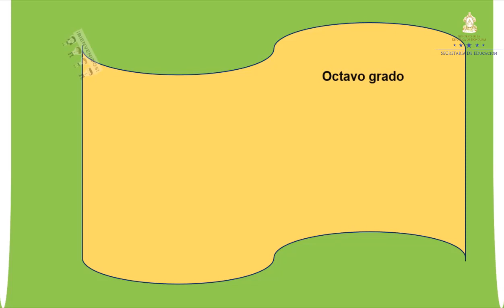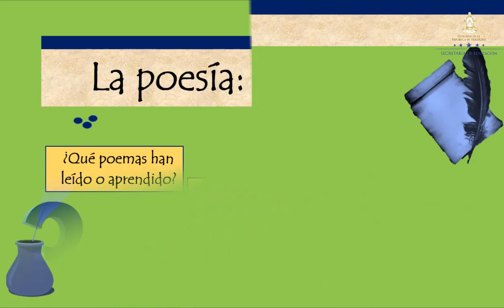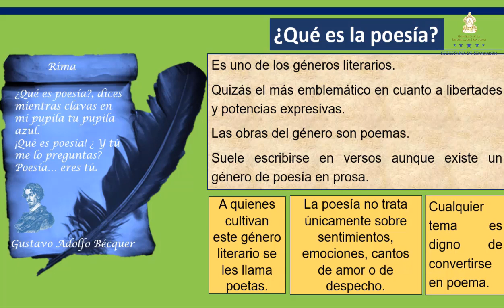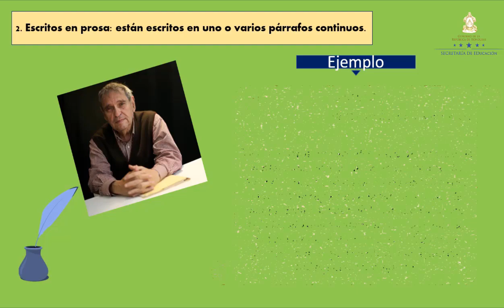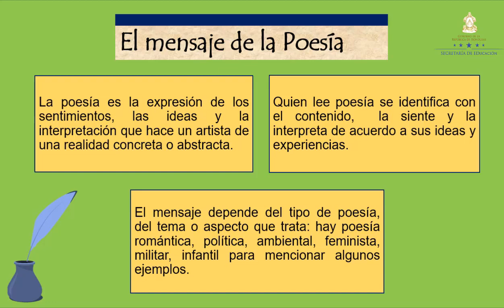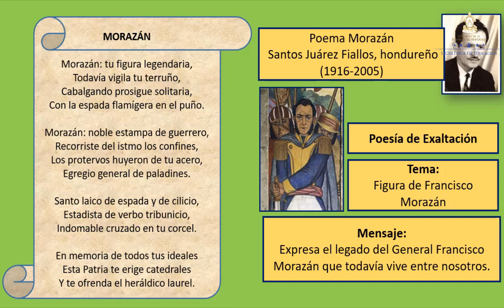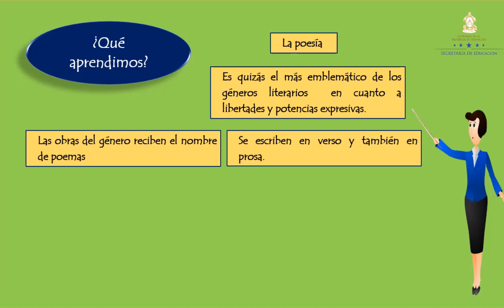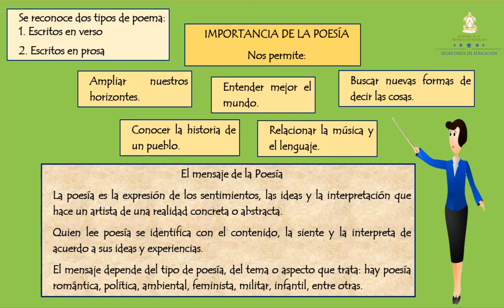La poesía – Octavo Grado - Español